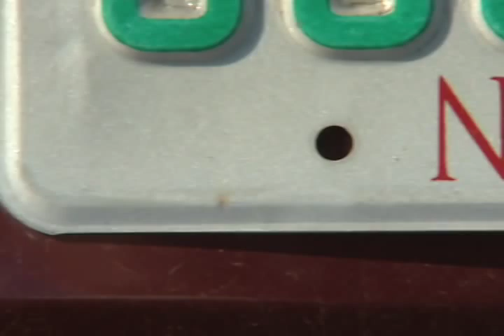Indian Tribes of Oklahoma: A Guide - Book Video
Oklahoma is home to nearly forty American Indian tribes, and it includes the largest Native population of any state. As a result, many Americans think of the state as Indian Country. For more than half a century readers have turned to Muriel H. Wrights A GUIDE TO THE INDIAN TRIBES OF OKLAHOMA as the authoritative source for information on the states Native peoples. Now Blue Clark, an enrolled member of the Muscogee (Creek) Nation, has rendered a completely new guide that reflects the drastic transformation of Indian Country in recent years.

As a synthesis of current knowledge, this book places the states Indians in their contemporary context as no other book has done. Solidly grounded in scholarship and Native oral tradition, it provides general readers the unique story of each tribe, from the Alabama-Quassartes to the Yuchis. Each entry contains a complete statistical and narrative summary of the tribe, encompassing everything from origin tales and archaeological research to contemporary ceremonies and tribal businesses. The entries also include tribal websites and suggested readings, along with photographs depicting prominent tribal personages, visitor sites, and accomplishments.